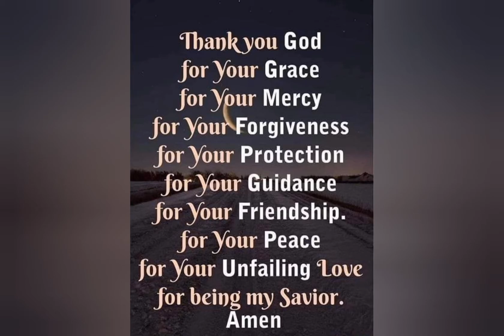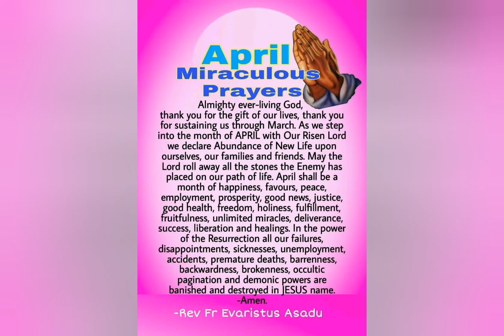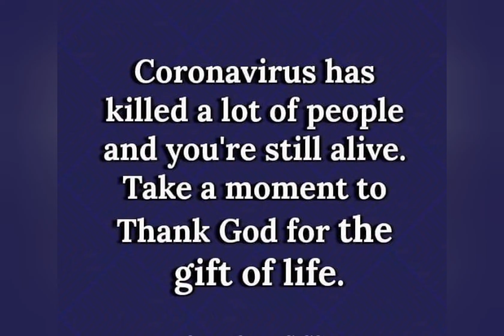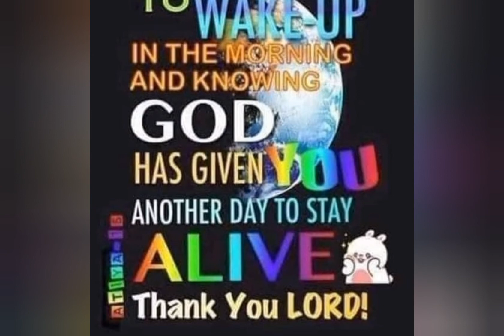PRAYERS/mamamelvlogs...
Pls.Don't Forget To Subscribe If You Not Haven't Yet And I Am Happy To Have You Here On Our Channel/Likes/ Share To Your FRIENDS...Click The Bell Notification Button For Upcoming New Videos...Maraming Salamat... 😘😘😘

PEACE BE WITH US ALWAYS!

mamamelvlogs